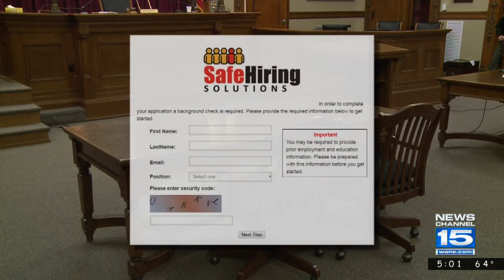Teacher Background Checks